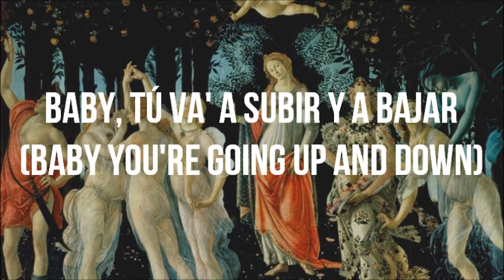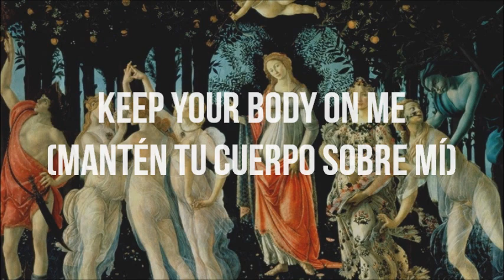benny blanco, Tainy, Selena Gomez, J Balvin - I Can't Get Enough | 3D Audio + Lyrics + Subs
Background:  Allegoria della primavera by Botticelli, 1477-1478